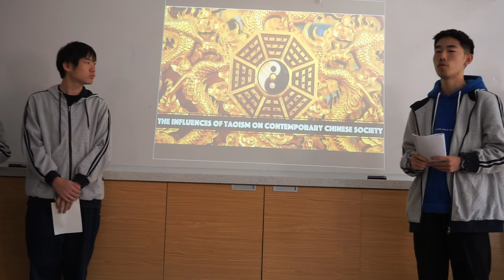Suzhou North America High School AP Seminar Task 1 Practice2